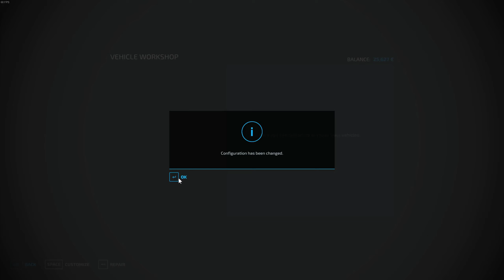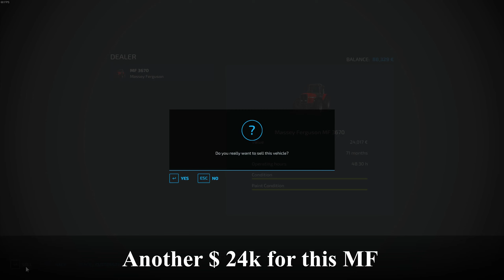A FORTUNE IN FURNITURE | No Mans Land | FS 22 | EP 27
IMPORTANT NOTE: I use the same music in every video. Music it's not important just the content. You can mute the video and play your favorite music, podcast in the background.